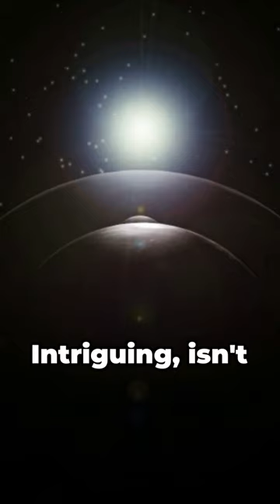MIRROR MAGICK AND PROTECTION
Never have a mirror reflecting your bed as you sleep (in which you are extremely vulnerable to the astral plane), it opens a portal to astral entities which can rob you of your life force). We’re all familiar with sleep paralysis, having your etheric body jammed in between consciousness and sleep, which is often accompanied by the presence of shadow figures or dream creatures. Cover your mirror while you sleep and seal the portal by anointing a small corner of the mirror with a circled cross. Also hang a cinnamon stick or rosemary sprig on its frame or over it. If you’ve never experienced being pulled and warped out of your body or being paralyzed and zapped of energy as you sleep, believe me, it’s just as terrifying as it is in horror movies (of course “A Nightmare On Elm Street” 1984 comes to mind). Also mirrors can be used in moon, solar and constellation magick as a tool to bridge and connect more intimately with the heavens.